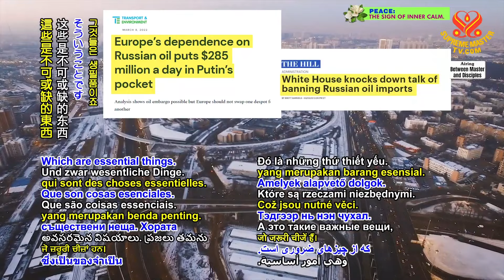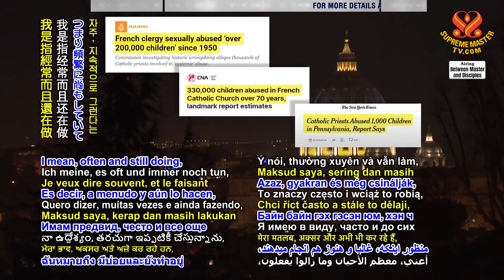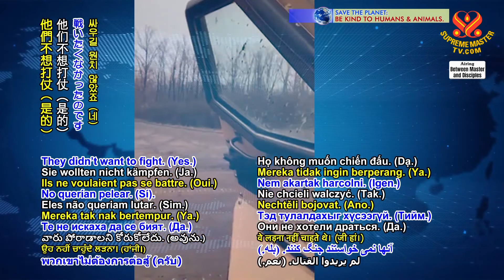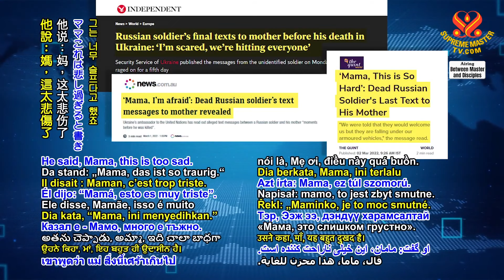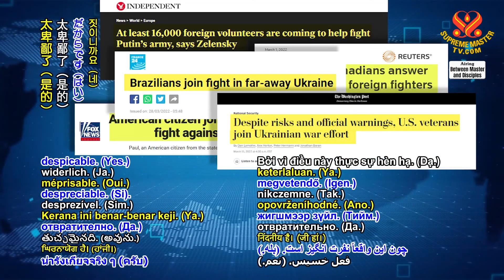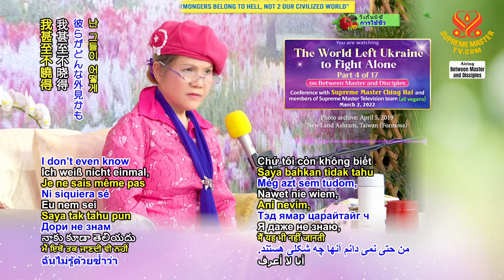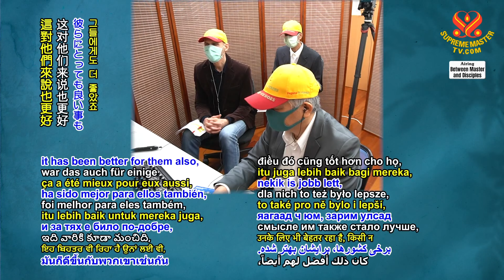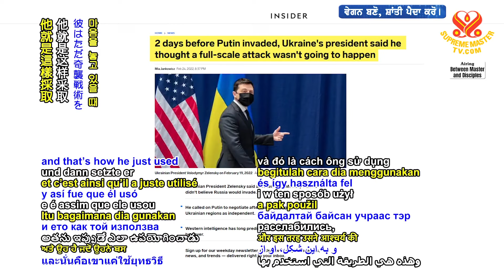(P. 4/17) The World Left Ukraine to Fight Alone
Supreme Master Ching Hai conference with Supreme Mater Television team member, March 2, 2022.